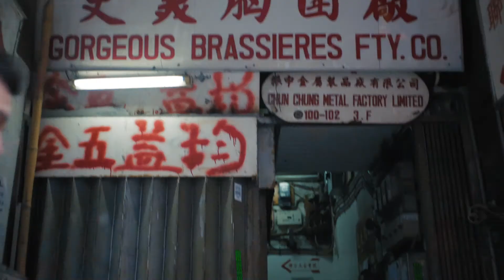Arthur Bray - Dare 03 // BOOTLEG YOUR CITY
DARE THE UNKNOWN // BOOTLEG YOUR CITY

We're heading to Hong Kong again for our final dare of the Palladium Explorers series with @yetiout's @Arthur_yeti 🇭🇰 See the full video and what we got up